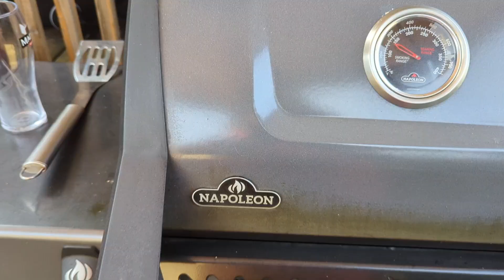Marco Polo INDIE ALEHOUSE (2024)cheers